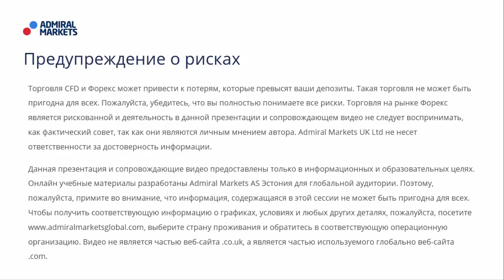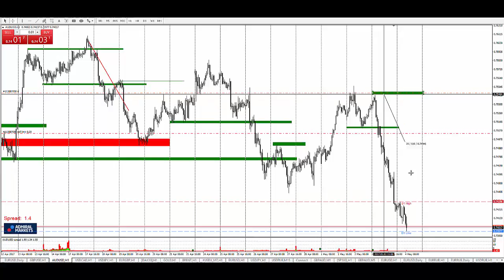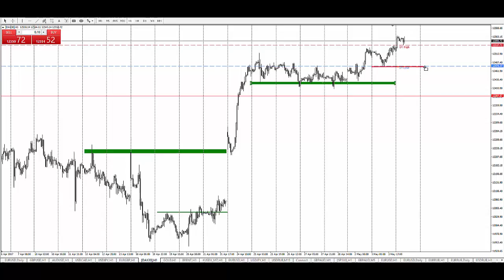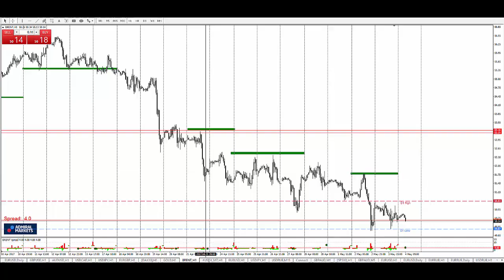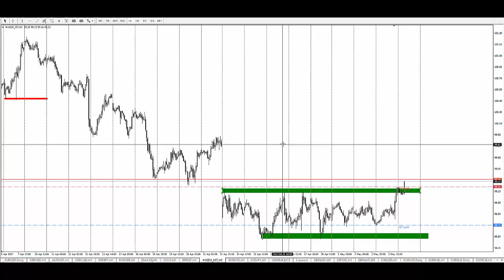Технический Анализ по системе Price Action с Романом Исаковым 4 мая 2017